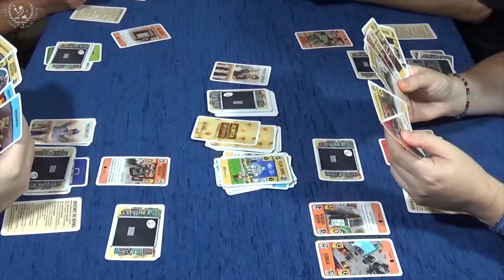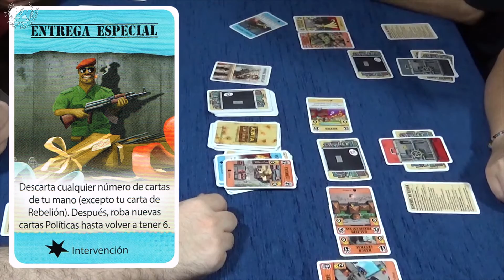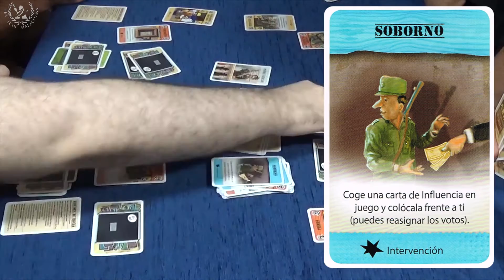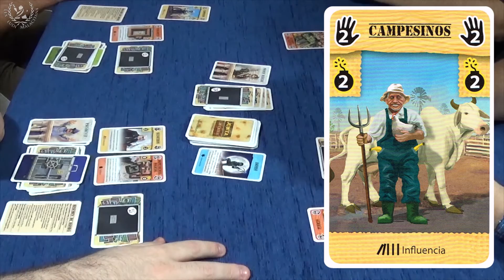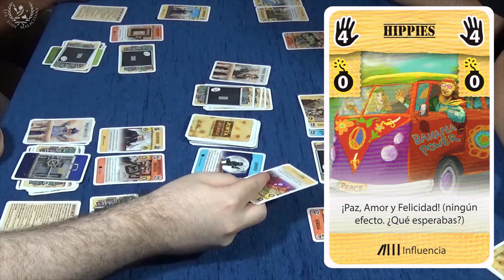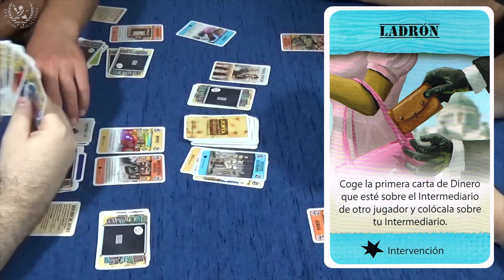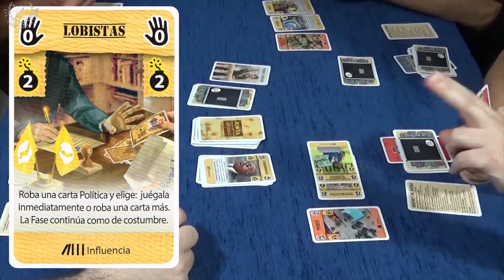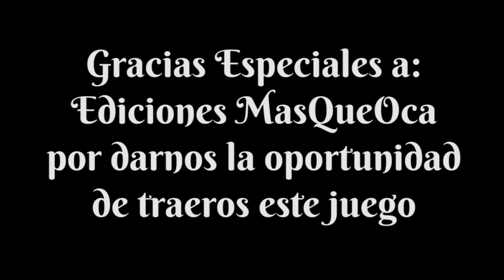Junta: Las Cartas - Gameplay 2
Segundo y último vídeo de nuestra particular partida a Junta: Las Cartas, juego de Johannes Krenner, Christoph Reiser y Sebastian Resl, editado en español por Ediciones MasQueOca y originalmente en inglés por Pegasus Spiele.

Jota sigue de Presidente tras sortear un golpe de estado orquestado por la malvada oposición, que solo quiere el poder y no lo mejor para la República de las Bananas. O al menos eso es lo que dice Jota.

Parece que se ha erigido como líder de la oposición Saei, y por lo tanto es de esperar que las alianzas entre el presidente y la rebelde con Fer y Eme, los dos jugadores que basculan a un lado o a otro en sus fidelidades, se vuelvan en los próximos turnos más importantes que nunca.

¿Conseguirá Jota mantener contentos al resto de líderes de gobierno para conservar la presidencia? ¿Quién será al final el que consiga tener más dinero en sus cuentas? La solución a todos estos enigmas en este vídeo.